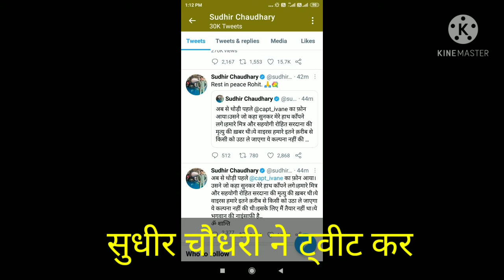Aajtak के Senior Anchor Rohit Sardana का निधन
Rohit Sardana Death